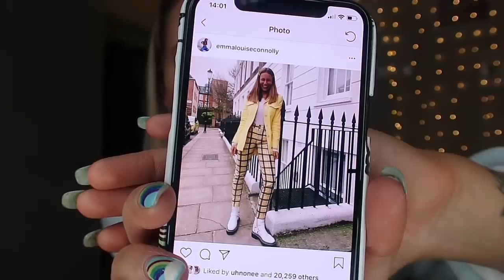LET'S CHAT!! GRWM: CHATTING RUMOURS, ENGAGEMENT, SMALL BOOBS & MORE!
LET'S CHAT!! GRWM: CHATTING RUMOURS, ENGAGEMENT, SMALL BOOBS, UNIVERSITY, SURGERY & MORE!
HAIR CURLING ROUTINE
MAKEUP ROUTINE
OUTFIT

LINKS
KEVIN MURPHY SHAMPOO
KEVIN MURPHY CONDITIONER
OLAPLEX TREATMENT
PUREOLOGY SHAMPOO
ROOT BOOST SPRAY
HEAT PROTECTION SPRAY
TEXTURE SPRAY
ARGAN OIL

TATA HARPER MOISTURISER
BARE MINERALS COMPLEXION RESCUE
BY TERRY CC SERUM
MY FOUNDATION
HIGHLIGHT WAND
BLUSH (SIMILAR)
EYEBROW PALETTE
EYEBROW GEL
FIXING SPRAY